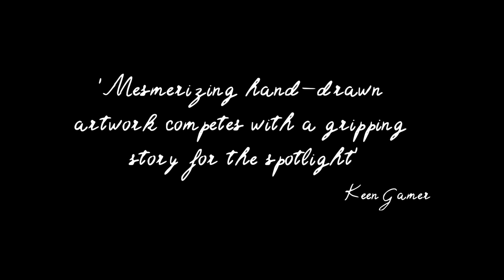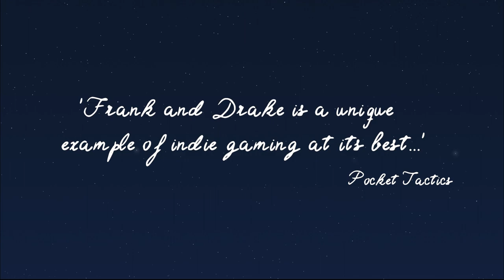Frank and Drake Accolades Trailer